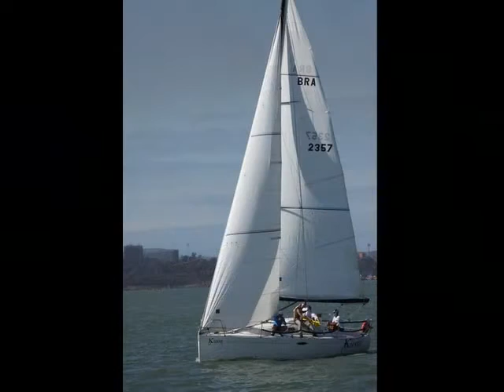vela capixaba & iatismo no brasil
terceira e quarta regtas do estadual de 2011, um lindo pega entre o Aventureiro e o Phantom, coisas que fazem a vida valer a pena.